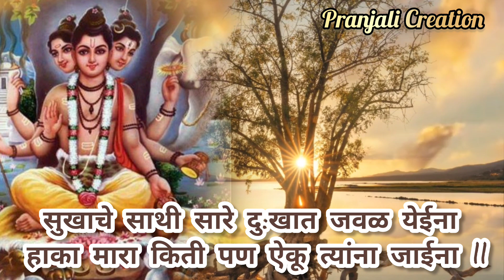दत्त जयंती स्पेशल दत्त भजन गीतकार श्री प्रकाश गिरडकर सर bhakti Bhajan